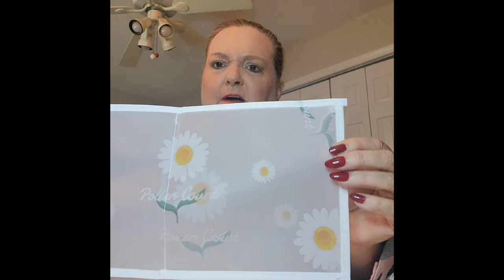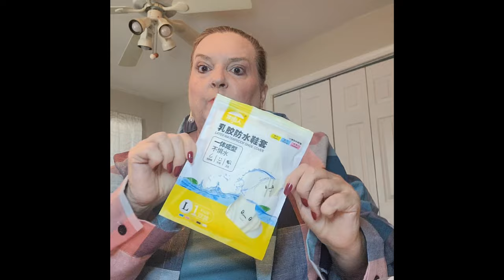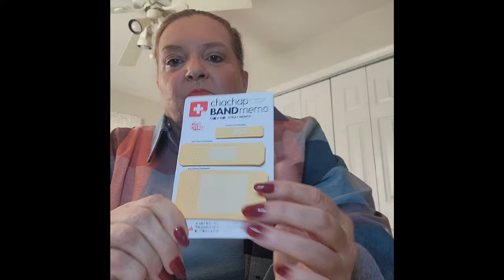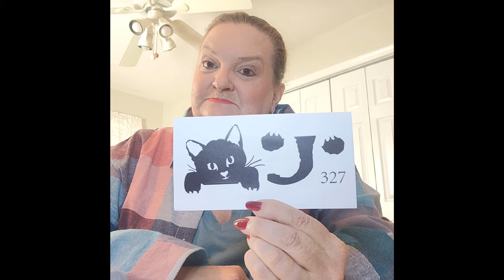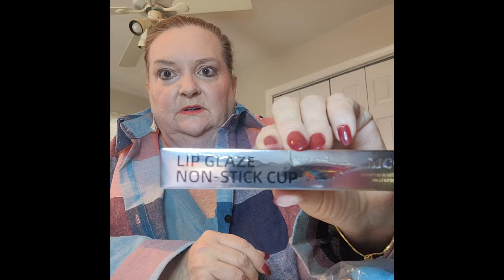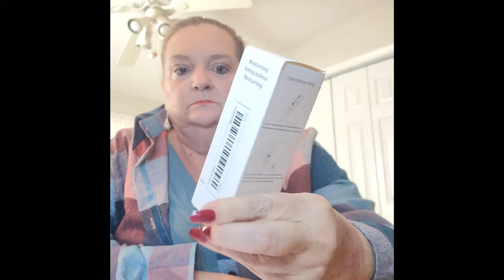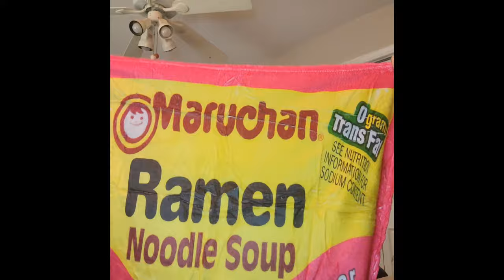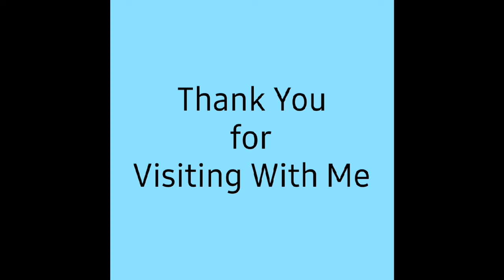Temu Has Your Resolutions 🥗/ Temu Haul / January 13, 2024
inc01864

Products Links ❄️❄️❄️❄️❄️

Shirt

Earrings

Products Link ❤❤❤

Bookmark  sold out

Watch  sold out

Green set  sold out

Blue set  sold out

Game Codes Below ❤❤❤

Fish land Game      🐠Can you accept my invitation so I can get free gifts worth up to $80? 🎁
Search my code in Temu or tap my link to download & accept my invite
98893596

Fish land Code  Can you accept my invitation so that I can get a free item？Download Temu App and search the code below to accept my invitation!
98893596🐋🐟🐠🐋🐟🐠🐋🐟

Please~🥺I am trying to get my favorite item for free. Can you help me?Copy my code: 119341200

Genesis 31:49
The Lord watch between me an thee, when we are absent one from another.